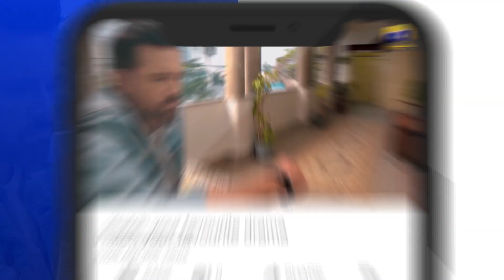Meray Humnasheen Episode 37 | 𝐁𝐞𝐬𝐭 𝐌𝐨𝐦𝐞𝐧𝐭 𝟎𝟗 | Ahsan Khan | Hiba Bukhari | HAR PAL GEO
Writer: Misbah Ali Syed
Director: Ali Faizan
Produced by: Abdullah Kadwani & Asad Qureshi
Production House: 7th Sky Entertainment

Cast :
Ahsan Khan
Hiba Bukhari
Shehzad Sheikh
Syed Jibran
Haris Waheed
Moomal Khalid
Farhan Aly Agha
Rehan Sheikh
Momina Iqbal
Meher Bano
Munazza Arif
Seemi Pasha